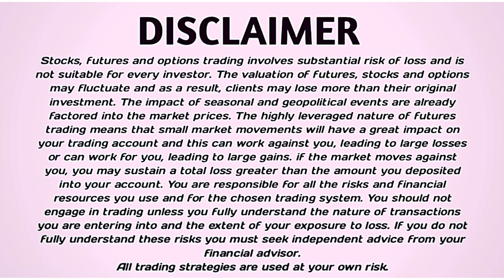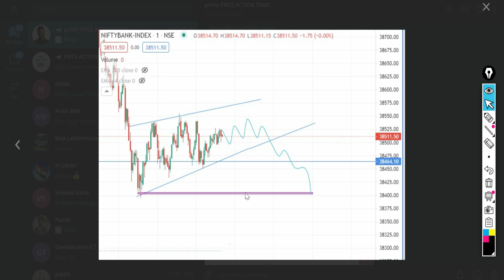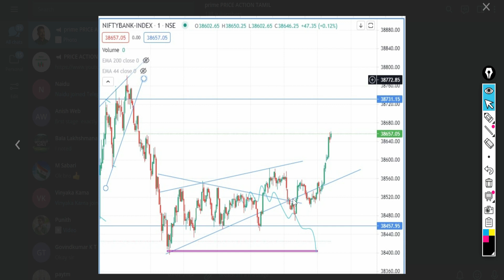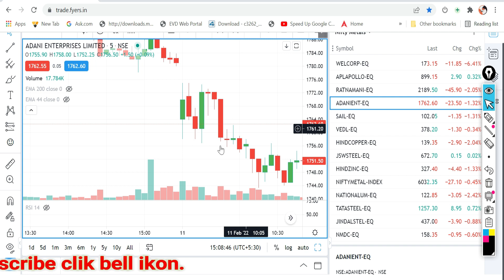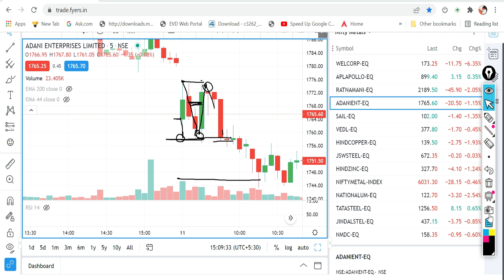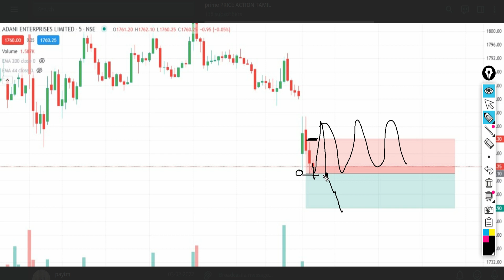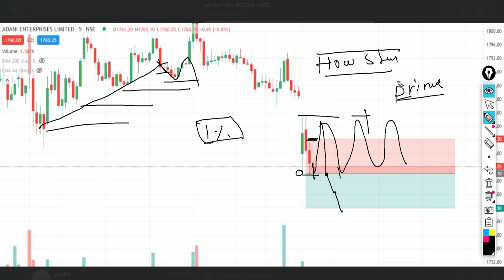MOST POWER FULL STRATEGY | INTRADAY TRADING